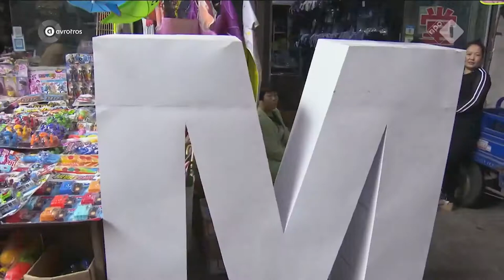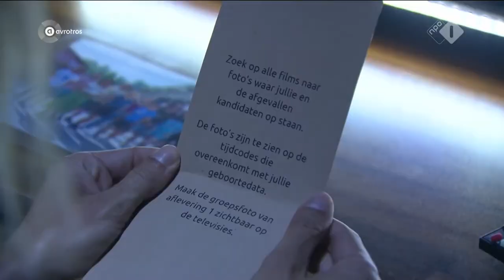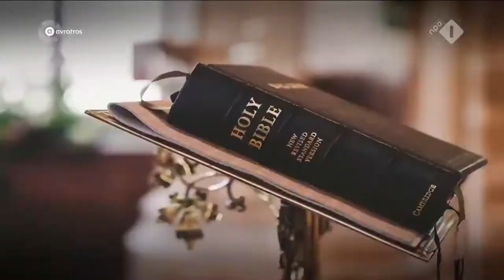Wie heeft de mol aangeraakt? || Robin's Moltalk - Wie is de Mol Hints en Theorieën #5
Welkom bij de vijfde aflevering van Robin's Moltalk! Dit is een serie welke ik wekelijks ga uploaden met alle hints en theorieën van Wie is de Mol 2020. En ook nu wil ik nog steeds met jullie de mol ontmaskeren.